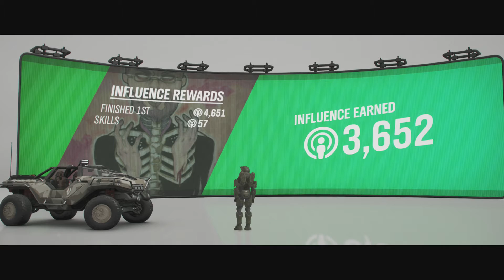Forza Horizon 4 「XB1」 • Part 294 Assault on the Control Room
Forza Horizon 4 on Xbox One

GREAT BRITAIN
Winter
Showcase Remix
• Assault on the Control Room